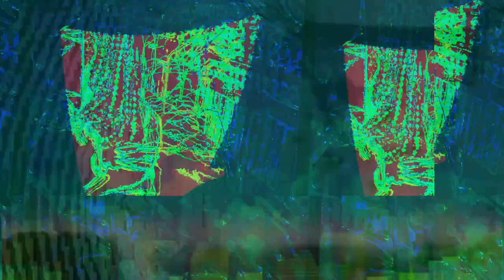Movie 22 11 25 07h46m44s 12m12s video length set of videos uploaded. *Photosensitivity Warning*